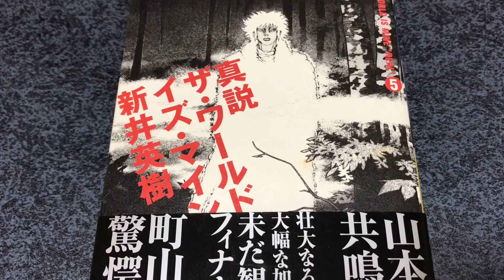本日は聖杯戦争でした 2018.2.3